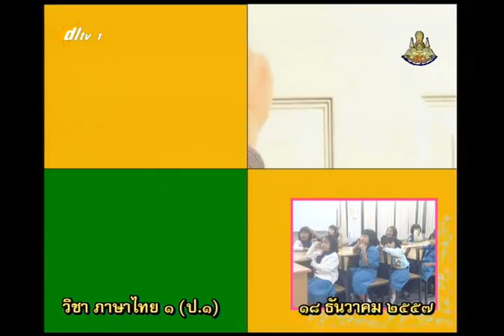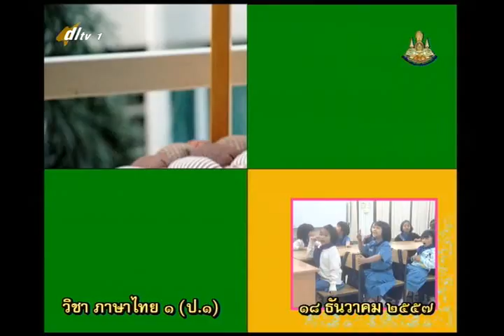043A+1181257+ท+หัวเราะด้วยสระเอาะ+thaip1+dl57t2